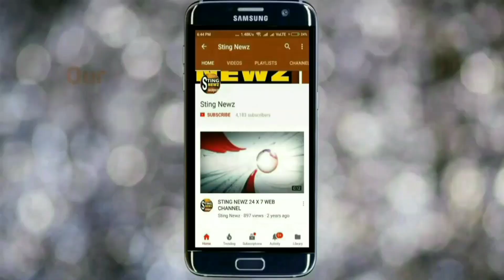শিক্ষকদের অপমান আমাদের সরকার কোনো অবস্থাতেই মেনে নেবে নাঃ শিক্ষা মন্ত্রী পার্থ চট্টোপাধ্যায়